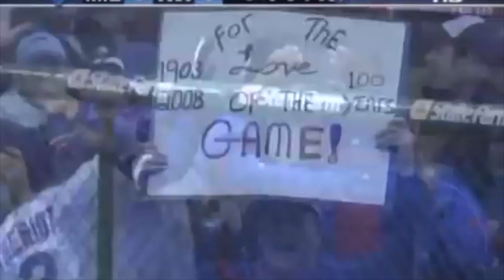Len Kasper Best Calls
One of the most underrated announcers in sports.